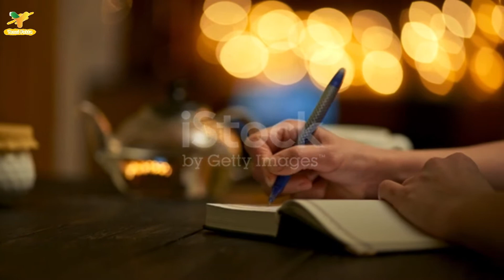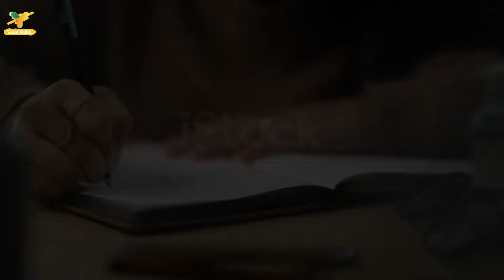FAKTA KEPRIBADIAN UNIK SEORANG PENULIS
Menurut definisnya, menulis adalah kegiatan untuk menciptakan suatu catatan atau informasi, dan orang yang melakukannya di sebut penulis. Nah, baru-baru ini penulis menjadi salah satu profesi yang menjanjikan, bahkan profesi seperti content writer di katakan sebagai profesi yang kini paling banyak di lirik perusahaan, dan merupakan profesi yang paling di minati bahkan hingga beberapa tahun ke depan.
 Berikut ini adalah 5 fakta kepribadian unik seorang penulis  Versi Yenni Fakta